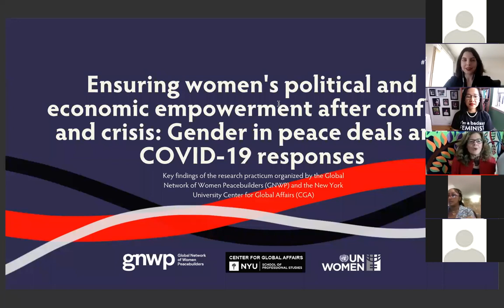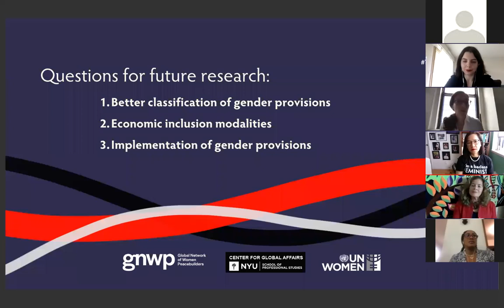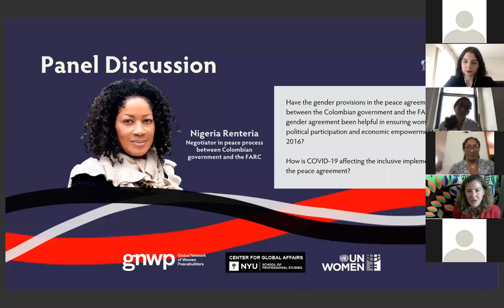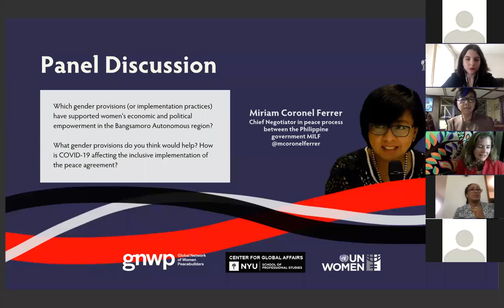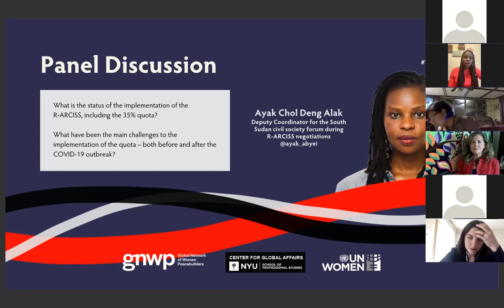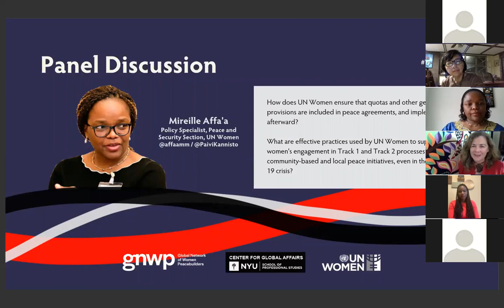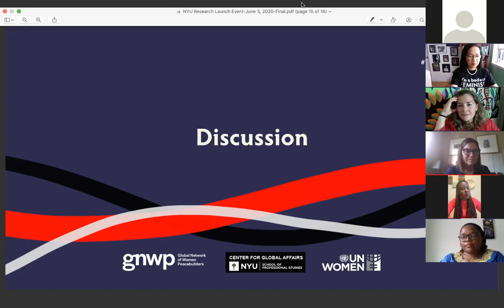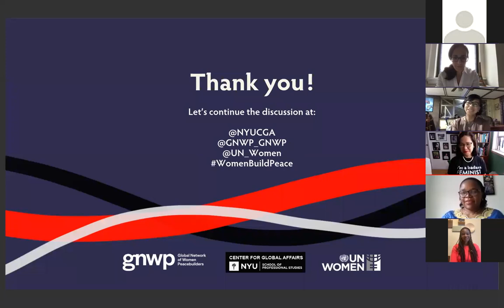Gender in peace deals and COVID-19 responses on June 3, 2020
🎥🕊Ensuring women's political and economic empowerment after conflict and crisis: Gender in peace deals and COVID-19 responses

What is the most effective way of ensuring that women's economic inclusion improves after a conflict or a crisis, and of ensuring their political voice increases? This panel discusses the results of research by students of the Center for Global Affairs, New York University, working with the Global Network of Women Peacebuilders on links between gender-responsive provisions in peace accords and better outcomes for women 5 years after the end of a conflict (available Foteini Papagioti and Agnieszka Fal-Dutra Santos will present the findings of the research, followed by a panel discussion co-moderated by Dr. Anne-Marie Goetz, Clinical Professor at Center of Global Affairs, NYU and Mavic Cabrera Balleza, CEO of the Global Network of Women Peacebuilders.

The panelists include:
- Mireille Affa'a, Policy Specialist, Peace and Security Section, UN Women
- Nigeria Renteria, Negotiator in peace process between Colombian government and the Colombian Revolutionary Armed Forces (FARC)
- Miriam Coronel Ferrer, Chief Negotiator in peace process between the Philippine government and Moro Islamic Liberation Front (MILF)
- Ayak Chol Deng Alak, Deputy Coordinator for the South Sudan civil society forum during the negotiations of the revitalized peace agreement

The panelists will reflect on the research findings and share their experiences on women's participation in peace processes and implementation of peace agreements. They will also discuss how women peace leaders are participating in COVID-19 response, and how to ensure that their efforts result in stronger economic empowerment and political participation outcomes after the crisis is resolved.